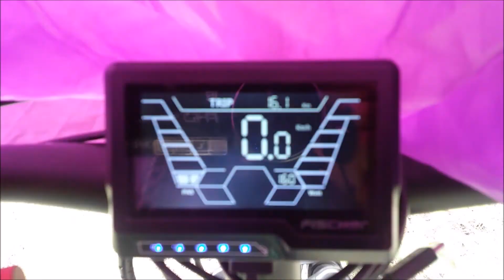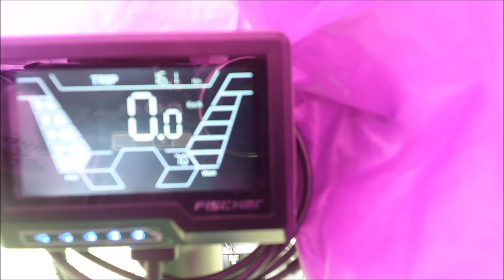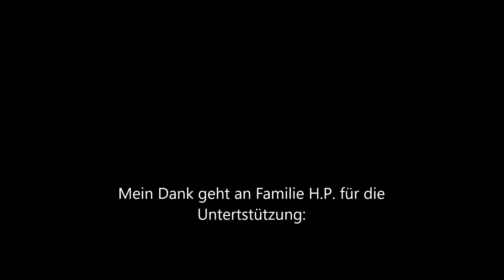FISCHER E-BIKE ETH 1920 2000 kM * Schon Mängel ?